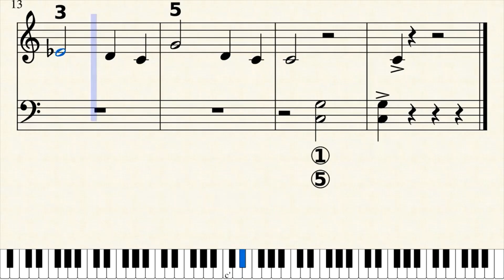I Just Can't Wait to Be A King Stage Performance